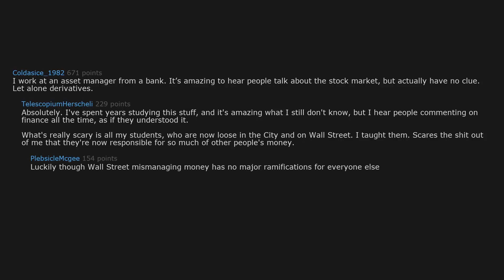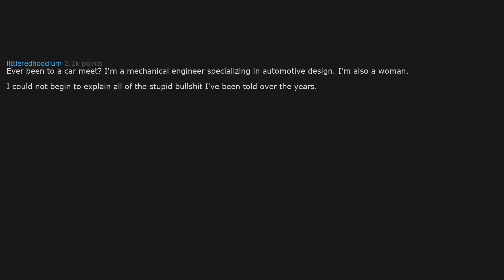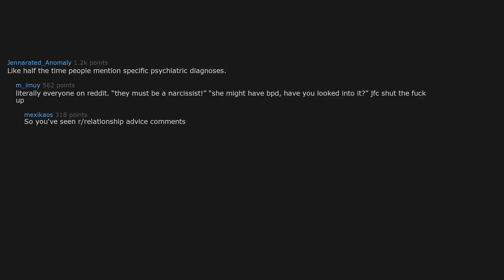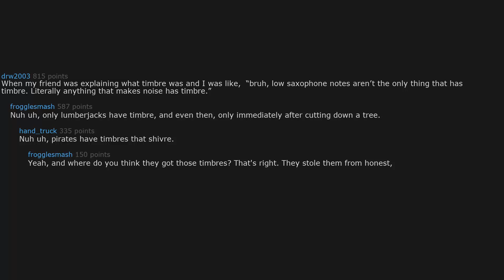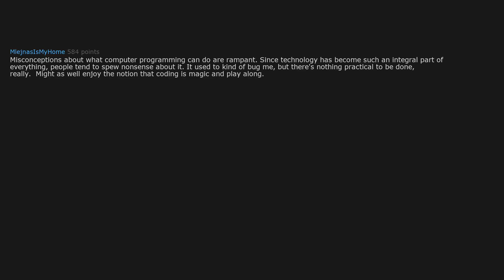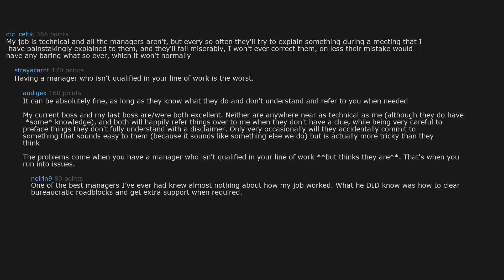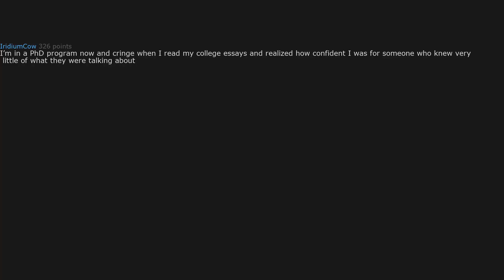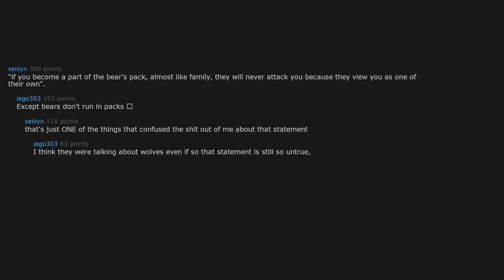What's Your “This Person Has No Idea What They’re Talking About“ Moment? (r/AskReddit)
Today's Video: What's Your “This Person Has No Idea What They’re Talking About“ Moment? (r/AskReddit)
Checkout People Reveal The Truth That They Lied About When Picking 'Truth' During Truth or Dare r/AskReddit
Checkout Divorce Lawyers of Reddit, What's The Most Outrageous Reason Someone Filed For Divorce (r/AskReddit)

The Best of Reddit, highly Intriguing r/AskReddit videos. Here you will see the best posts and comments across Reddit. Check Out the People of Reddit in AskReddit and see what they Reveal in. Find out Their Unbelievable reddit stories/ Askreddit stories, reddit story & r\ subreddit.